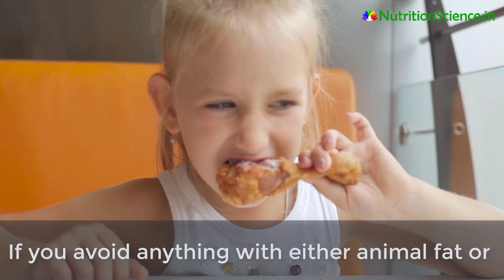Addressing the Root Cause of Diabetes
“Diabetic? Avoid sugar.” Everybody knows this, but did you know the root cause of diabetes is not sugar, but fat that ‘clogs up’ our cells? Start learning about reversing diabetes today with the 21 Day Plant Based Kickstart

Watch this video by Dr. Achyuthan Eswar to learn how to address the root cause of diabetes through a Whole Food Plant Based Diet instead of just treating the symptoms.

Comment on this video with any questions you have, we would be happy to help!

Be blessed,
Team NutritionScience.in

Video Transcript:
Dr. Achyuthan Eswar, Co-founder, NutritionScience.in

A lot of people know that if you have diabetes,

you need to avoid anything with sugar,

Because that will raise your blood sugar levels.

Now, this is true, but more importantly,

If you avoid anything with either animal fat or
processed fat in the form of oil,

then you will be able to fix the root cause of diabetes

Instead of just treating the symptoms through your diet.

So, if you can avoid animal foods completely,

Avoid oil completely, avoid other processed foods,

Such as refined grains, sugar, jaggery, and honey,

Now, this is all okay in theory, but does it actually in practice?

Can you reverse diabetes? The answer is YES.

There have been a lot of research studies conducted over the decades,

Which have proven that if you switch over to a
Diet in whole plant foods, with lots of fruits and vegetables,

Then diabetes is a reversible condition.

People who started out with a blood sugar of over 200 or 300,

In a matter of days or weeks, were able to

bring their sugar levels back to normal.

My grandmother, who was suffering from diabetes

For over thirty years, managed to reduce her sugar levels

From over 200 to less than 140 in just ten days’ time
With reducing her insulin from 23 units to just 8 units a day.

That is healing power of the body

If we take the time to address the root cause of diabetes.

Be blessed!